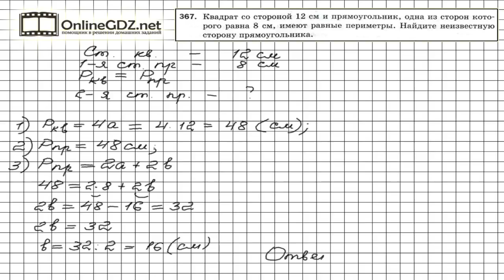Задание № 367 - Математика 5 класс (Мерзляк А.Г., Полонский В.Б., Якир М.С)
Для того, чтобы ответить на вопрос задания 367 и найти неизвестную сторону прямоугольника, нужно воспользоваться формулами периметра квадрата и прямоугольника ( см. 15 параграф в учебнике). Узнайте наш вариант решения этого упражнения.